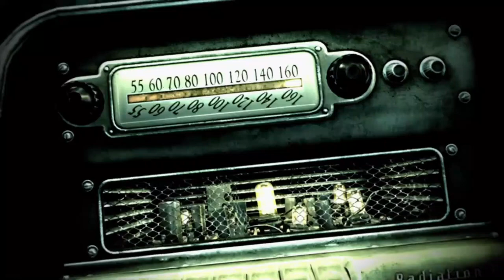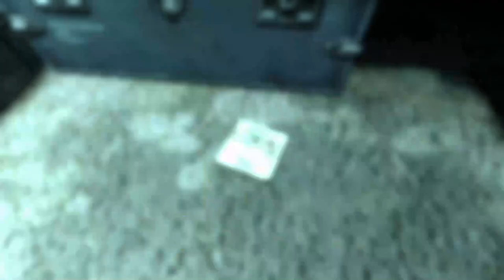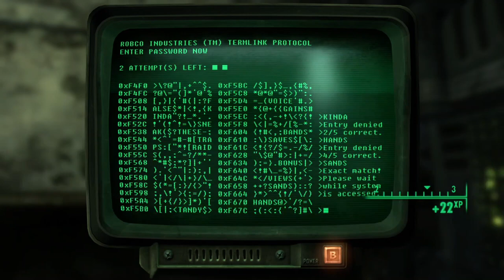Part 1 // [No Commentary] Fallout 3 - Xbox One X Longplay